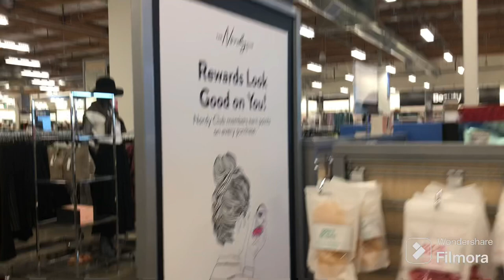Daily Vlog#196: Shopping mùa lạnh(Đầu Năm)